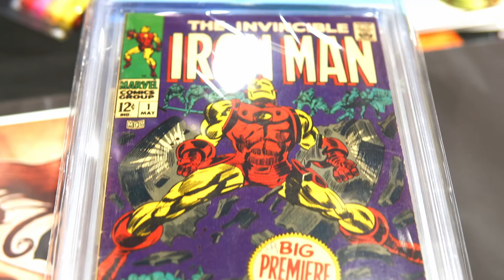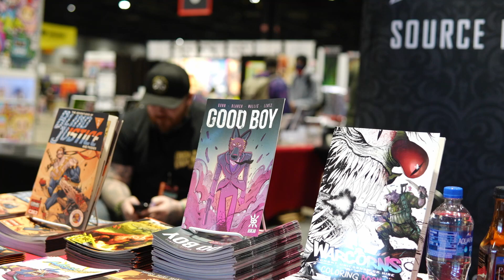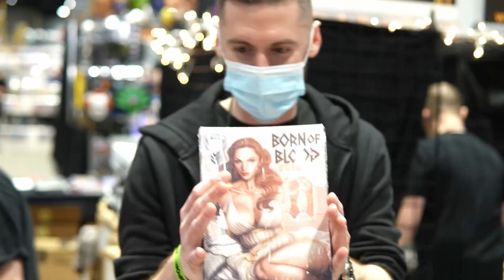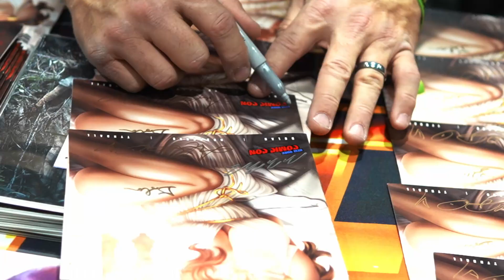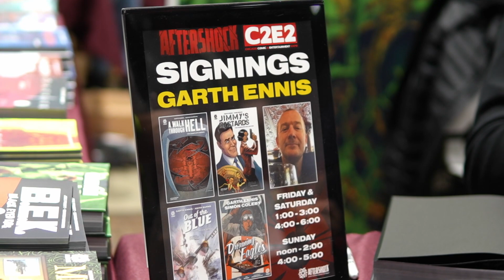C2E2 2021 part 1! Sigs, Remarks, Exclusives, and More!!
WELCOME TO C2E2 2021!!! Join Shawn, Drew, Ernie and the crew as we make our way through Chicago to meet all of out favorite artists!! We've got Nathan Szerdy and Ale Garza at the booth with their exclusive are and inside scoops.  Don't miss out on seeing this AMAZING con!!!

PLEASE. GO FOLLOW

To Win:
- Comment your like number and what YOUR top is this week

Comment your thoughts or what you would like to see.

CODE: ELITE5  to save 5% on our entire website!!